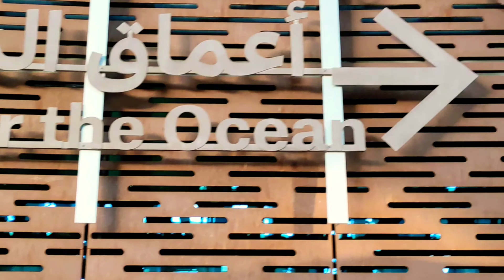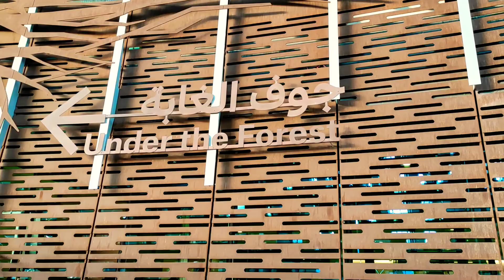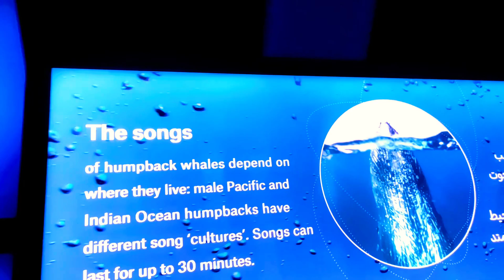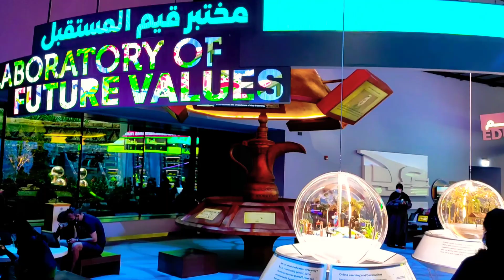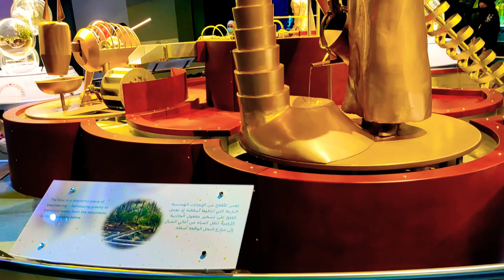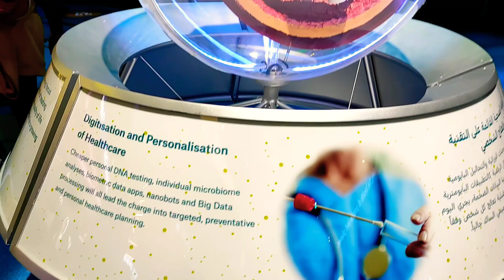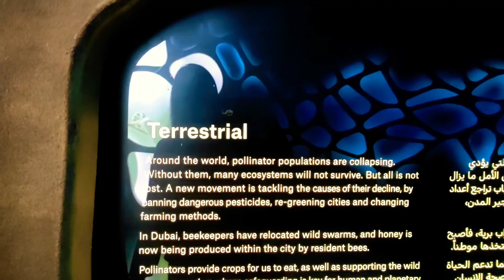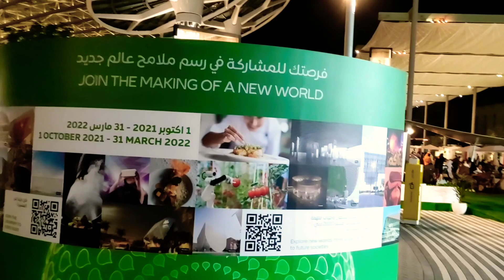EXPO 2020-Terra Pavilion Premiere First look experience- Vlog.2